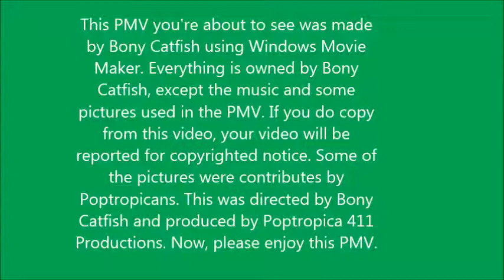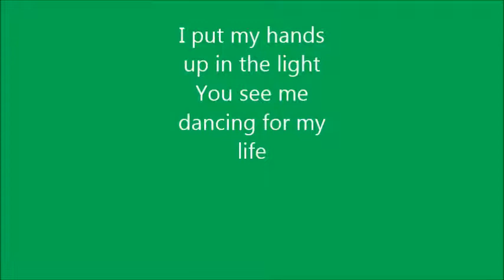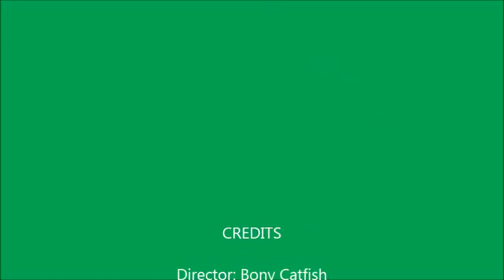Bony Catfish PMV #1 (DEBUT): Poptropica Just Got Electric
Hey guys! Sorry for the delay, but Windows Movie Maker was being slow on me again. Sorry for the problems that are in the video. I felt rushed so I needed it to get on YouTube.

The pictures were contributes by MF and SP (THX guys!).

The song is "Popular" by Eric Saade. This was an entry for Eurovision 2011 and represented Sweden. It was placed 3rd in the Eurovision Song Contest.

We're now accepting song requests for the NEXT PMV on Friday June 20. You can comment on this video or on the PWSP blog.

Peace!,

- BC